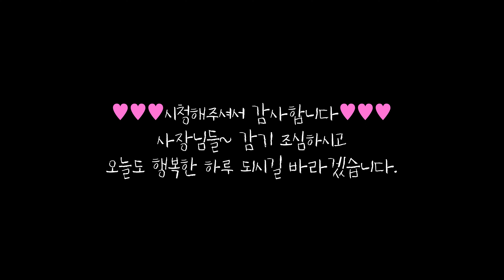화로 하나로 겨울 날씨 버티기 가능할까? l 칠곡 감동스테이캠프 l 반려견동반캠핑 l 애견캠퍼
사장님들 반갑슴다
또또 아주 오랜만이죠 ㅜㅜ
박비빔씨와는 아주 잘 지내고 있습니다.
제가 하고있는 안드로이드 올인원 장착 일이 너무 바빠져 캠핑을 넘나 가고 싶었지만 못가서 영상업로드가 아주 늦었습니다.
이번에 다섯 달만에 캠핑을 갈수 있게 되어서 소소하게나마 영상을 찍고 편집을 해보았습니다.
오늘도 봐주셔서 너무 감사함다 항상 행복하시고 좋은일들만 가득하셨으면 좋겠슴다 ^^